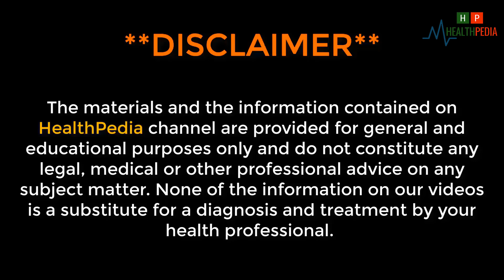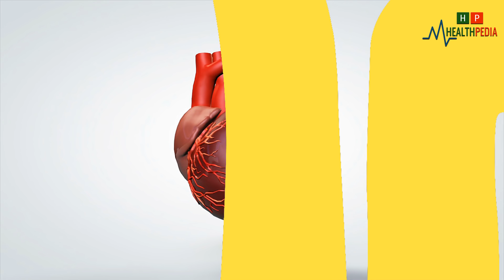If You Start Doing Yoga Exercises Every Day These 6 Things Will Happen to You | Benefits of Yoga